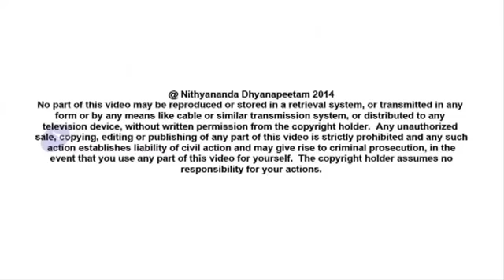Secret of successful relationships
In today's (5th April 2014) morning Satsang, Paramahamsa Nithyananda elaborates on how to have success in life by practicing Advaita. We think that everything ends in victory but in fact, victory comes from a space of violence, incompletion and grabbing from others -- win or lose, we will take another birth from this karma. On the other hand, Advaita is success. It shows us how to be successful through expansion, creativity and completion. Let us not accept victory if we can't have success from Advaita.

TRANSCRIPTIONS:-
I will continue to expand on Living Advaitha.

Please listen! The last few days I am working with you all making the Advaithic experience, the non-dual experience as living space. Please understand, the greatest gift you can receive from an incarnation is permanently getting established in Advaitha, means the lasting experience of non-dual consciousness.  Everything else can be memory.

Please listen! Please come to the space of listening!

Whatever you receive from an incarnation other than Advaithic experience is waste of life.  Don't miss the space of Advaitha when you have the great fortune of associating with an incarnation. Understand, the space of Advaitha is the best gift you will receive from an incarnation.

The second important truth you need to understand is, it is not difficult. It is not difficult at all! You just have to DO it! It is neither difficult nor easy. It just needs a technique, knowledge, understand? I don't want to say it is easy; then you will take it for granted and never do it. I don't want to say it is difficult, because it is NOT difficult; it just needs a simple knowledge and your decision to DO it. First, decide to experience Advaithic consciousness, the space of Advaitha with a small group.

Hope all of you understand the process I am putting all of you through. The last two days, all of you have prepared your teamily and the list of your incompletions. Today, I requested all of you to be here, and I am seeing through two-way video-conferencing many of you and your teamily members. I know the whole teamily may not be here, but my blessings for you and your sincere effort.

And I also wanted to complete with you all: Today, the Annapoorna Temple Mahant and Acharya of the Annapoorna Temple, both of them should have been here. And, yesterday itself, evening, they told me that they will not be able to come. It is not actually their mistake. Suddenly some VIPs have come to the temple and they have to be there to attend. See, in India, the spiritual gurus' routine, religious leaders' routine is not in their hands. And, it is not his mistake. And, moreover, now this is the election season; all the VIPs, all the political VIPs, everyone is here. So, naturally, when they come to the temple and they plan to come to the temple, the Mahant has to be there to receive them and bless them. So, he got caught in unexpected appointment, unexpected visit. So, he could not make it. Yesterday he informed me in the evening; both of them. And, I wanted to complete with the whole Sangha on behalf of them, because yesterday I told all of you that both of them will come and grace us, bless us for a few minutes. But they have not been able to come. Anyhow.

I am very happy that the whole Sangha is taking up this experiencing Advaitha in a very sincere way.  Please understand, all great spiritual awakening happens only by the experience of non-dual consciousness, Advaitha Sathya. Sometimes people may feel one life is not enough to experience Advaitha. People may feel it is very difficult to experience Advaitha. Whatever you may feel, the truth is Advaitha is the ultimate, and IT IS POSSIBLE!  This should be your lifestyle!

So, let me come to the spiritual process all of you are going through:

First thing, you all chose your Teamily members.

Second, penning down all the incompletions you have with your teamily members.

Third, today is the third process you are going to start. Before you start the Completion with all your teamily members, explain what is Completion and how it is going to help both of you. Please understand, your teamily members should be very clear how the Completion process is going to help him also. You should make him understand. You should listen yourself. You should listen to your own words. You should be able to listen to your speaking and be able to speak into his listening.

Please listen! We all only know speaking while others are speaking, and listening when others are silent!  Be very clear, you should be able to listen when you speak. You should be able to speak into the other person's listening.

So, today, you will explain to your whole teamily.